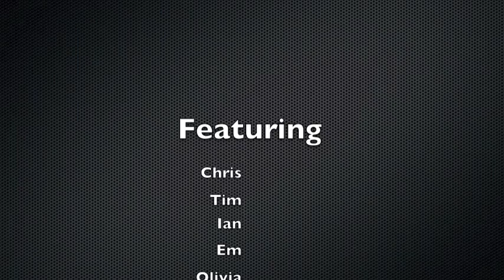Silverstone 2012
Lovely ride out, think we took a wrong turn, still didn't seem to be much traffic ;o))